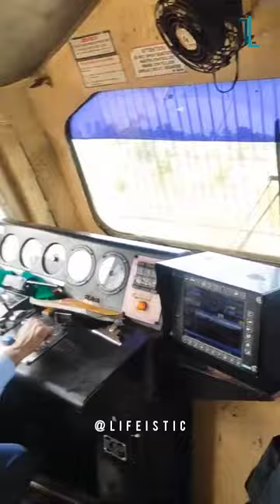Difficult job of Loco pilot🤦‍♂️